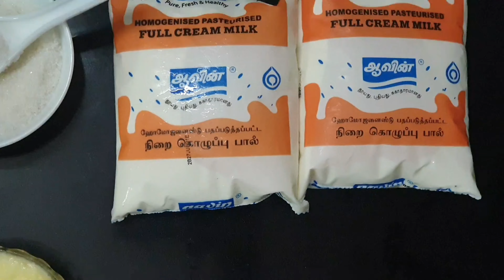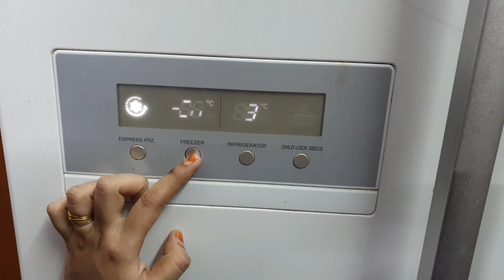Homemade Oreo chocobars || tasty and easy recipe 🥰❤